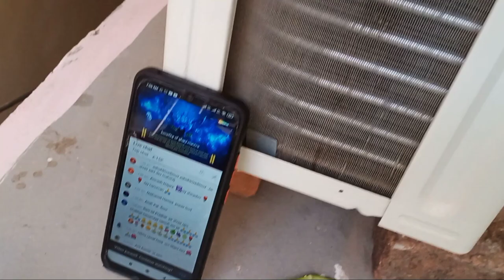Sadhna जल्द ही कार उठाने वाली है 😂